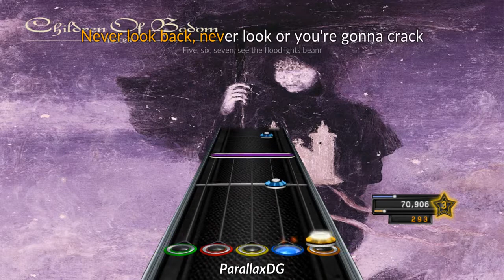Children of Bodom - Say Never Look Back (Clone Hero Custom Chart Preview)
This one is quite a different one, it's very progressive for a CoB song and contains no guitar or synth solos. there is however a drum solo!

Also it's a bot playing.